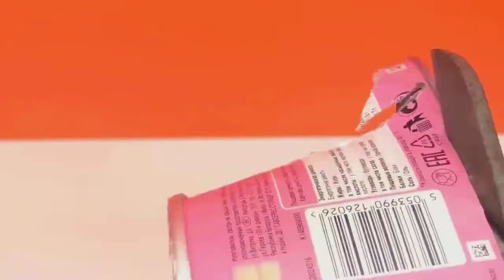Homemade things Simple Inventions Anaysa Hacks Creative Ideas Life Hacks Arts and Crafts